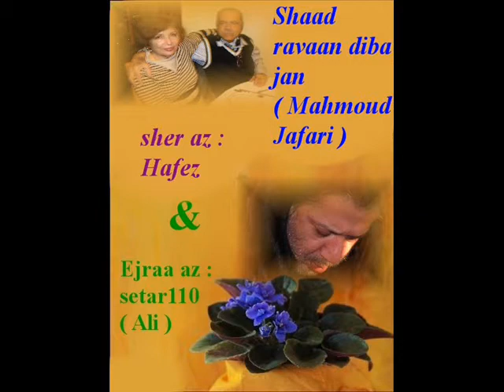setar110 , Ejra az Shaad ravaan diba jan ( Aaghaye mahmoud jafari ) & Ali R P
Shaad ravaan diba jan ( Aaghaye mahmoud jafari ) & setar110 ( Ali R P ) & Ghazalhaa az : Hafez